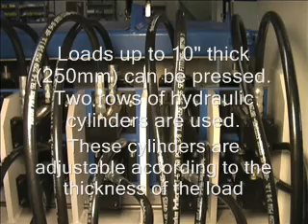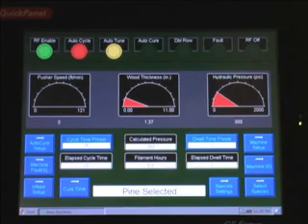Radio Frequency Press from Ogden Group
Model EG can be built up to 60" in width and 240" in Length and 10" in height.  This model is a EG 120" x 30" x 10" and comes with a generator size of 30kW.  We can install generators up to 150 kW according to the customers production requirments.  Automatic infeeds and out feeds are also available.